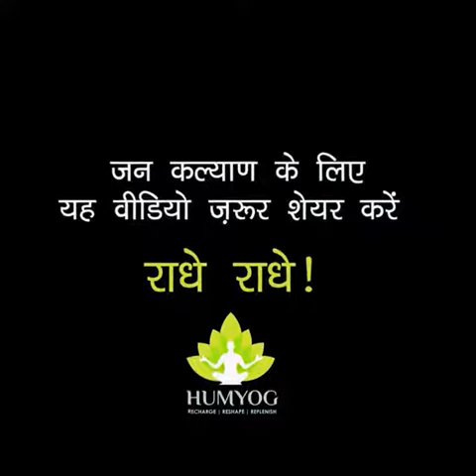20 World's Best Medicine's